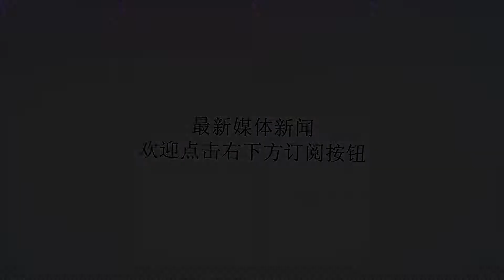潜艇事故记录最多的印度人要来了，台湾潜艇兵快跑！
Many thanks.原创兵器肖宁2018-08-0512:50:21台湾海军自制潜艇（IDS）的工作即将在2019年3月前进入最重要的舰体载台细部设计阶段，目前来自欧、美、日与印度等国六家团队正积极争取这项合约，据了解，印度团队表现最积极，除邀请台湾海军派员前往印度孟买的马札冈造船公司（MDL），参观建造中的鮋鱼级潜艇外，为展现印度团队在潜艇设计的基本实力，以及参与台湾潜艇项目的诚意，近期内将有152位曾参与印度柴电潜艇设计工作的技术人员抵达台湾，前往高雄台船公司，应征台湾潜艇项目的设计标桉中细部设计的绘图与计算工作。台湾海军自制潜艇（IDS）的工作即将在2019年3月前进入最重要的舰体载台细部设计阶段，目前来自欧、美、日与印度等国六家团队正积极争取这项合约，据了解，印度团队表现最积极，除邀请台湾海军派员前往印度孟买的马札冈造船公司（MDL），参观建造中的鮋鱼级潜艇外，为展现印度团队在潜艇设计的基本实力，以及参与台湾潜艇项目的诚意，近期内将有152位曾参与印度柴电潜艇设计工作的技术人员抵达台湾，前往高雄台船公司，应征台湾潜艇项目的设计标桉中细部设计的绘图与计算工作。据知情人士指出，台湾有能力参与潜艇有关绘制与计算的人员是少之又少，一时也培养不出这些人才。为应对明年细部设计启动后的人才需求，台船公司也向参与竞争的国外欧美团队表达人才需求的意愿，结果印度团队最先作出了回应，表达可以提供相关的技术人员。印度团队本周将有152位曾参与印度柴电潜艇设计工作的技术人员，分批来台前往高雄台船公司，应征潜艇国造细部设计的绘图与计算的工作。由于其中部分人员参与法国研制的柴电动力鮋鱼级潜艇舰体载台的流体计算工作；台湾海军与台船等单位将组成面试小组，分批面试这些人员，希望能从这些有经验的印度技术人员中，找出IDS细部设计所需要的人力。若获聘任用的印度技术人员，都是以短期聘用方式，当IDS细部设计结束后，也就结束双方的劳务关係。目前IDS正在进行合约设计阶段，将初步设计转换成技术文件与工程要求，以及拟妥建造规范所需之文件，包括模型试验结果在内，为细部设计提供所需的设计技术资料，这阶段在2019年3月底完成后；开始进入最重要的细部设计，这些印度人员也将参与1年9个月，将合约设计图发展成详细建造之蓝图，包含如装备表，材料表及相关制造所需资料，全案将在2020年底完成。台湾海军潜艇据了解，印度团队在4月向海军与台船的简报中，特别表达是以正在服役的鮋鱼级潜艇舰体载台来争取，因鮋鱼级潜艇为法国船舶建造局与西班牙Navantia公司联合研发的常规柴电动力潜艇。鮋鱼级潜艇的设计是结合了西班牙的常规动力潜艇与法国凯旋级核潜艇的部分，但双方曾经因合作销售发生智财权的纠纷，而这次印度团队是获得法国船舶建造局（DC）的知识产权的授权，以及印度造船厂MDL同意下，在双授权并充分提供技术人力，不会有任何有关知识产权的问题。这次来台争取IDS舰体载台的细部设计方案的六个团队，要属于印度团队最积极，除了团队在台的运作之外，印度军方更是扮演重要的角色，除了出面的退役将领之外，私下现役将领来台拜会相关单位时，都会提及印度製造柴电潜艇的能力与技术，希望有此机会能参与台湾IDS。鮋鱼级潜艇一共有三种型号，即标准型（1700吨）、AIP型（2000吨）和缩小版型（1450吨）。该型潜艇是作为出口导向而推出的。目前已成功销往智利及马来西亚，另外还有印度、巴西等国采购或许可证制造中。印度近年来一直想建造柴电潜艇，来取代俄罗斯生产的老旧潜艇。印度海军在2005年以37亿美元向法国採购6艘鮋鱼级潜艇，首艘在法国建造外，其他5艘是在法国技术指导下，由印度国营马札冈船坞公司在孟买造船厂自行建造。继首艘鮋鱼级潜艇卡瓦里号已于2017年12月服役；第二艘印度建造的汉德里号也在2017年1月下水进行海测，预定2018年下半年服役；第三艘同级潜艇卡兰杰号已经于2018年1月底下水，开始进行海测。第四、五艘鮋鱼级潜艇也在2018年在马札冈船坞公司孟买造船厂开始组装。未来印度海军计划在鮋鱼级潜艇服役6年进厂整修时，加装不依赖空气推进系统（AIP），以获得比一般柴电动力潜艇更长的连续潜航时间和潜航距离。印度除向法国取经建造鮋鱼级潜艇之外，也在2015年批准了购买6艘核动力潜艇计画，印度近年来发展水下力量，除打算控制印度洋外，也希望拥有足够技术与经验，可以不需法国等国家的协助下，能自行建造完成潜艇计画。然而印度的潜艇技术并不像他们自己所吹嘘的那样牛逼。印度海军的潜艇装备以前多来自苏联/俄罗斯，曾经租借过几艘苏联/俄罗斯海军的老式核潜艇。常规潜艇方面曾经购买过俄罗斯的基洛级潜艇和德国的209级潜艇。但目前这些潜艇的维护和保养都有很大的问题，在使用中也问题频出。印度海军租借的俄罗斯阿库拉级核潜艇在一次海试中触礁，声呐所在的艇体撞出一个1.5米的大洞，据说修理的费用俄罗斯报价6亿美元，而这印度人自己可搞不定。印度人自己研制制造的歼敌者号核潜艇可是心尖上的宝贝，印度对其关爱有加，一直不对外展示。谁料2017年3月，一个宫人的低级错误——潜艇尾部的一个舱口忘了关闭，导致海水倒灌，整个潜艇被海水浸泡，基本可以说到了报废的边缘。几十年印度海军自造核潜艇的梦想就这样进入停滞状态。从俄罗斯购买的基洛级潜艇更是流年不利，出海撞上商船；自己进行海试发生火灾，2人失踪；一艘刚刚从俄罗斯大修回来，正在进行武器装备的检测，两枚反舰导弹突然爆炸，潜艇被炸沉，基本报废，18人遇难。从德国买的那几艘209潜艇则因为保养不善和当年在印度自制时有瑕疵，基本也不能出港执行任务了。如此这般的潜艇制造和使用经验，如果台湾军方真是病急乱投医选中印度人来挟制潜艇自制，只怕会埋下太多的隐患。将来的台湾潜艇兵命运危矣。建议将来台湾的小伙子在选择兵役时，千万不要选择海军的潜艇兵。